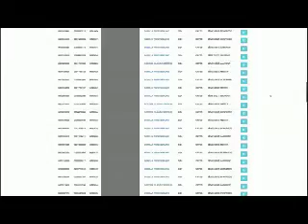Dekouvri Sistèm Idantifikasyon Betay ak Abatwa yo